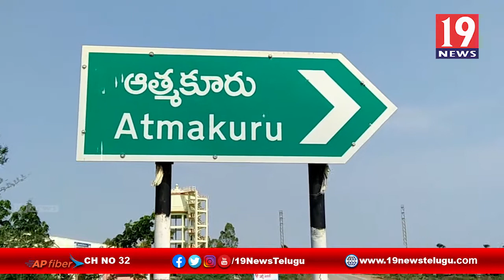విజయవాడకు వెళ్తున్న ఫ్యాప్టో నాయకులను కార్యకర్తకులను అరెస్ట్ చేయడం హేయమైన చర్య - చంద్రమోహన్ రెడ్డి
విజయవాడకు వెళ్తున్న ఫ్యాప్టో నాయకులను కార్యకర్తకులను అరెస్ట్ చేయడం హేయమైన చర్య - చంద్రమోహన్ రెడ్డి | 19 Newstelugu